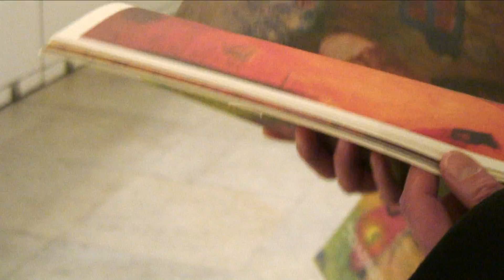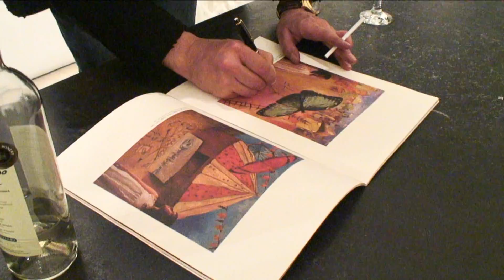Νίκος Μιχαλιτσιάνος - Όνειρα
Τα εγκαίνια της νέας έκθεσης του Νίκου Μιχαλιτσιάνου που έγιναν στις 13 Ιανουαρίου 2011 στην γκαλερί Ζουμπουλάκη.